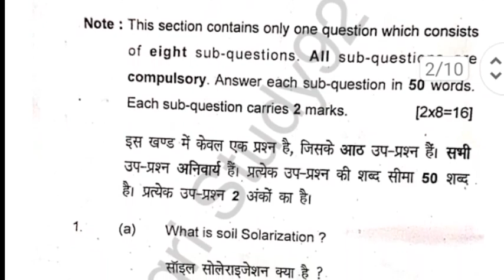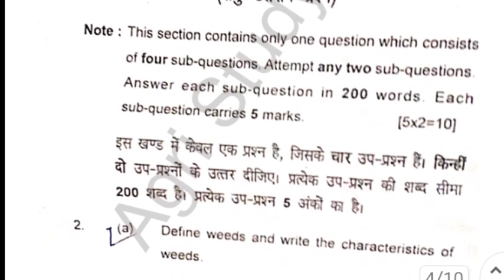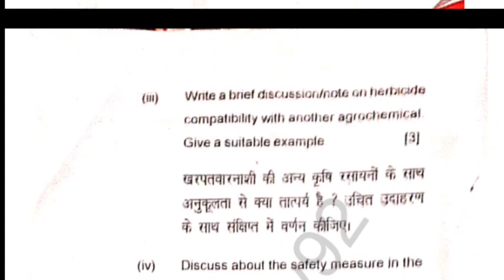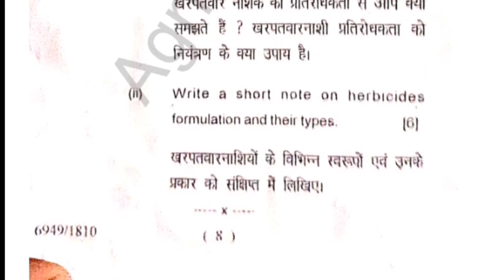Weed Management solved Question paper BscAg six semester 2022।।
@Agri Study92,  weed management solved Question paper BscAg six semester 2022।।, # Allahabad state university prayagraj all Question paper available। ।